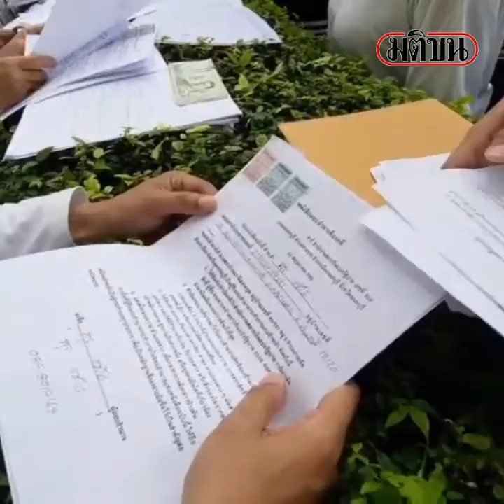ผู้ค้าสลากเสรีพันคนบุก 'ศาลนนท์' ถูกตัดโควต้าหวย โอดตกงาน 5 หมื่นคน : Matichon Online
ผู้ค้าสลากเสรีพันคนบุก 'ศาลนนท์' ถูกตัดโควต้าหวย โอดตกงาน 5 หมื่นคน

เมื่อเวลา 09.00 น. วันที่ 2 มิ.ย. 65 ที่ศาลจังหวัดนนทบุรี จ.นนทบุรี กลุ่ม "ผู้ค้าสลากเสรีรากหญ้าทั่วไทย" กว่า 1,000 คน นำเอกสารมายื่นร้องขอความเป็นธรรม โดยให้เหตุผลว่าถูกตัดสิทธิอย่างไม่เป็นธรรม

นายสำอาง ซ่อนกลิ่น อายุ 50 ปี แกนนำผู้ค้าสลากเสรีรากหญ้าทั่วไทย กล่าวว่า มายื่นเอกสารร้องเรียนเพิ่มเติมเพื่อขอให้ศาลมีคำสั่งระงับ ยับยั้ง ทบทวนการตัดสิทธิของสำนักงานสลากกินแบ่งรัฐบาล โดยมายื่นเป็นครั้งที่สวม สองครั้งที่ผ่านมาศาลประทับรับฟ้องและนัดไต่สวนเร็วๆ นี้

อยากให้ศาลมีคำสั่งคุ้มครองชั่วคราวและไต่สวนฉุกเฉิน ฝากบอกสำนักงานสลากฯ ช่วยทำให้ชัดเจน ถ้าทำถูกต้อง ก็ขอให้ชี้แจง ผิดถูกค่อยว่ากัน และฝากถึงพล.อ.ประยุทธ์ จันทร์โอชา นายกรัฐมนตรี คำสั่งที่ให้ขายหวย 80 บาท ไม่สามารถทำได้ แต่สิ่งที่ท่านได้จากโครงการหวย 80 บาท คือ ทำให้คนตกงานแน่ๆ แล้วเกือบ 50,000 คน